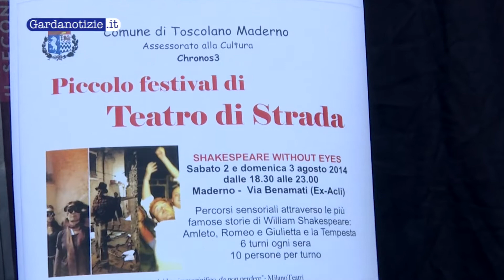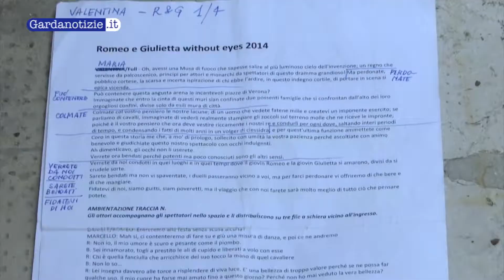Piccolo Festival di Teatro di Strada a Toscolano Maderno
Delia Castellini, sindaco di Toscolano Maderno presenta uno dei tanti eventi messi in campo dalla sua amministrazione per l'estate 2014